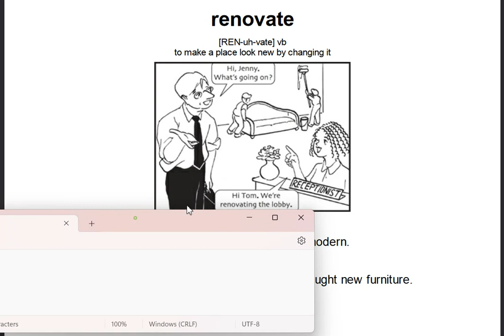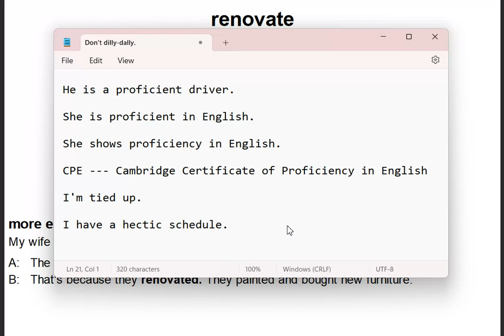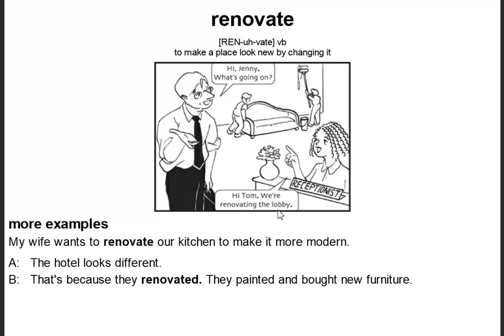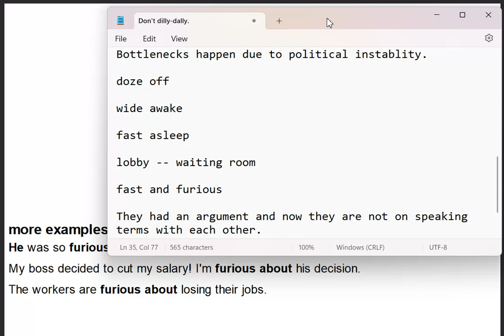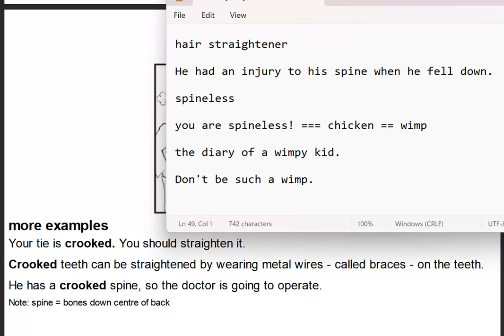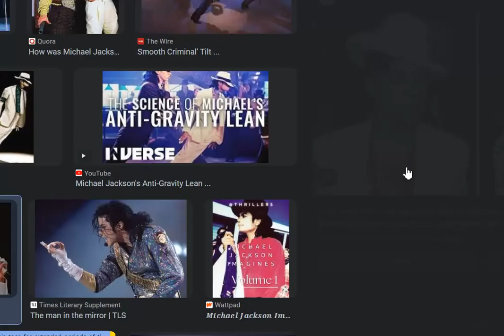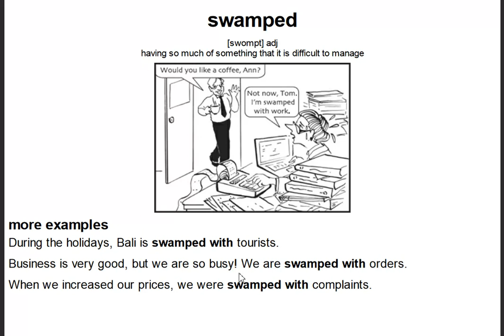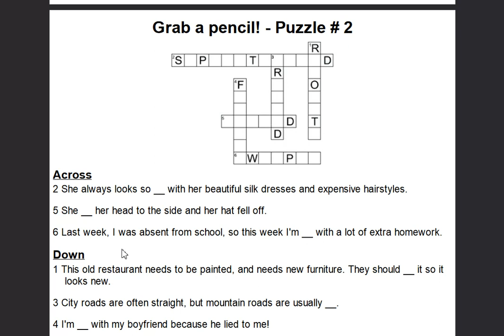ချက်ချင်း ပြန်အသုံးချနိုင်မယ့် Speaking 16